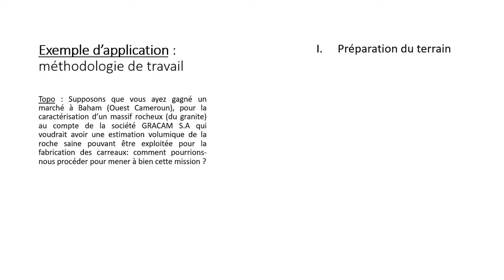ERT and Res2Dinv masterclass from A to Z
Devenez un As de la géophysique à travers l'ERT (une des techniques les plus efficaces et utilisées au monde).